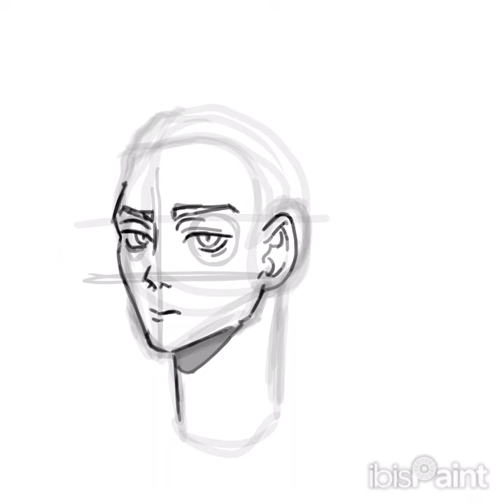Character Sketch - Sebek Zigolt